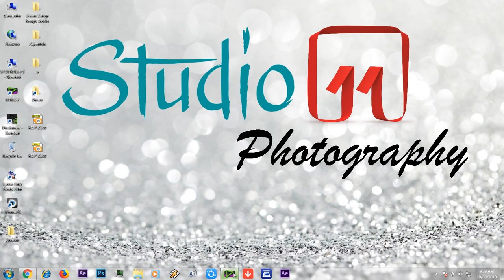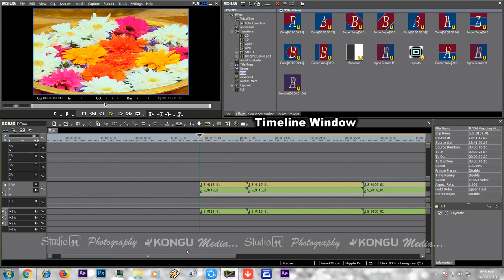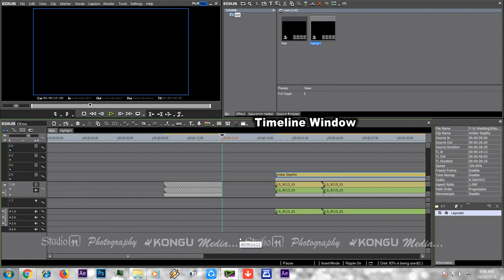8 | Edius Basic Timeline Window Part 01 | Edius Tutorials in Tamil